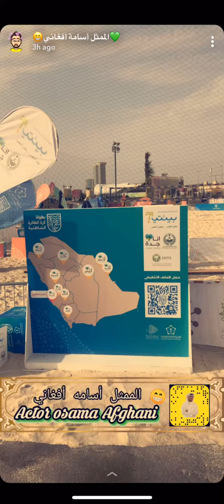اسامه افغاني وبطولة كرة الطائرة الشاطئية